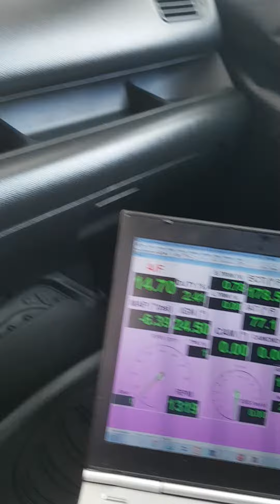Vtec killer warm idle with Drag Cartel 002.2 Cams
Vtec Killer cammed K20